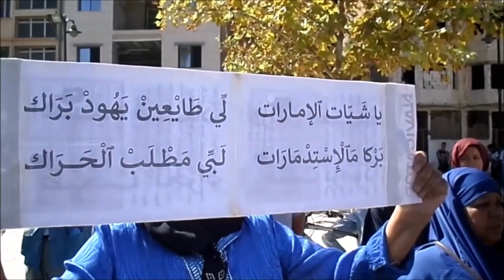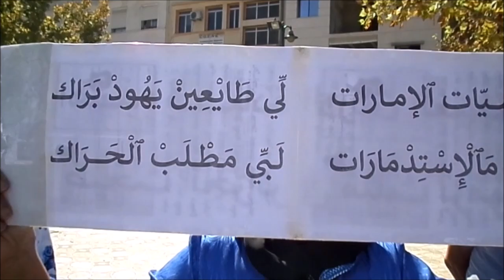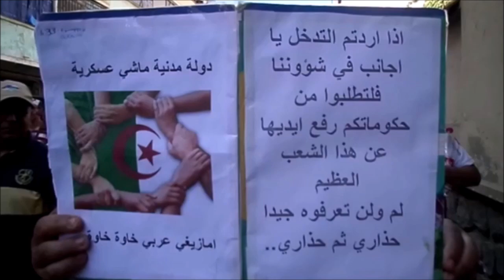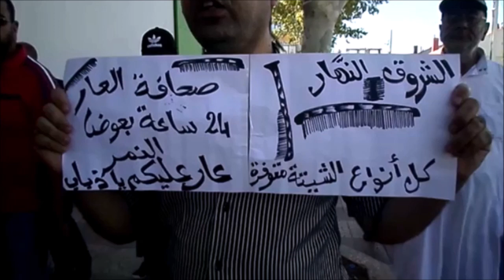سيدي بلعباس الحَراك 33 يوم الجمعة 04 أكتوبر 2019 SIDI BELABBES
LE 33ème HARAK A SIDI BELABBES LE VENDREDI 04 OCTOBRE 2019